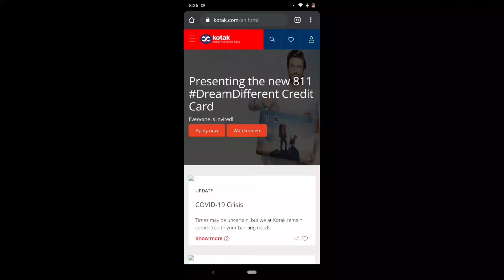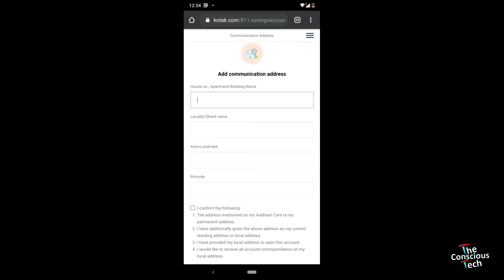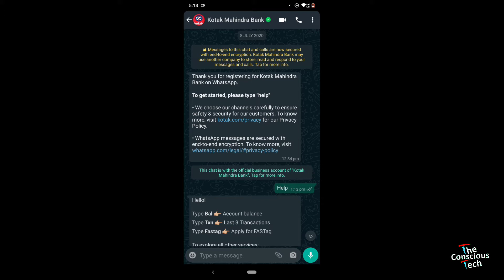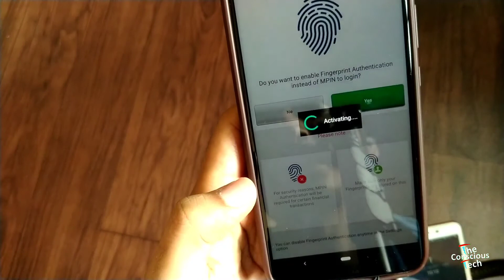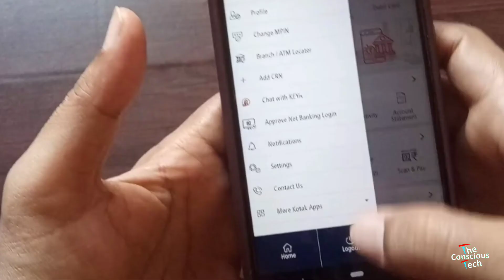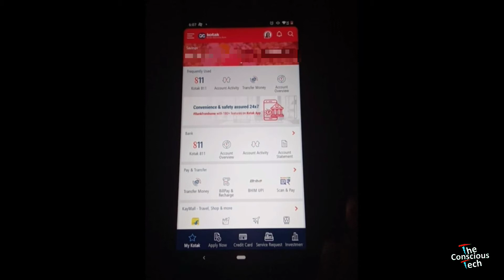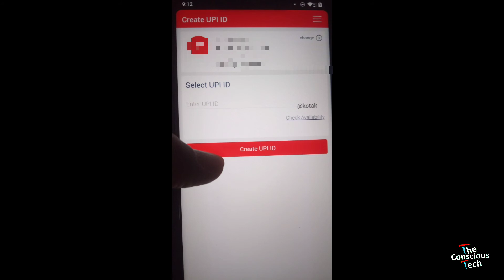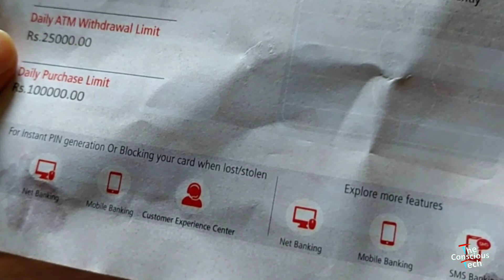Kotak 811 Zero Balance Savings Account Live Open | Step by Step process | Start to End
Kotak 811 Zero Balance Account Live Open | Complete Tutorial | Start to End
Hello, I shared my own experience of opening Kotak Zero Balance Account. I just used Pan Card and Aadhar Card to open this account.You can also open this account. I have shown all the steps the way I opened it.